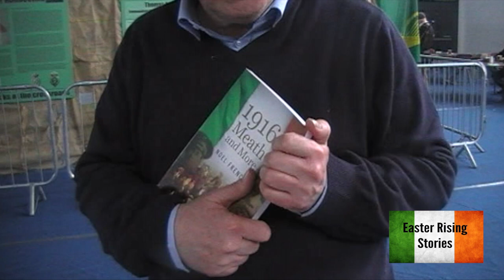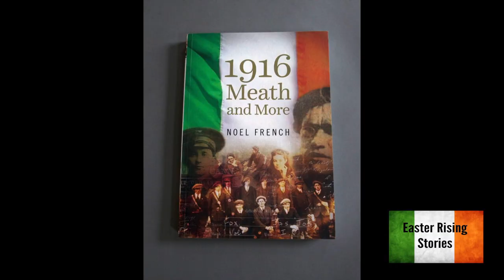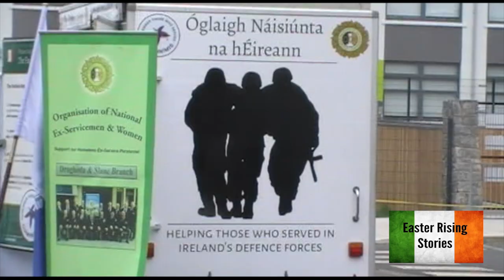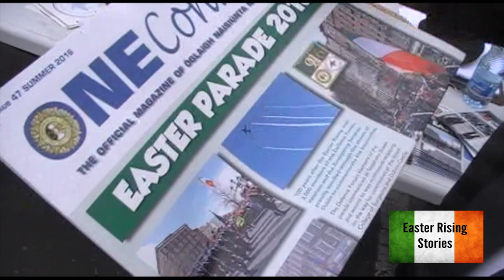Ashbourne Living History Festival 2017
Filmed and edited by Marcus Howard. The first Ashbourne Living History  Festival in 2017 hosted by the Battle of Ashbourne Commemorative group featuring a number of battle reenactment and memorabilia groups such as Lord Edward's Own, Dublin Brigade Irish Volunteers,  Noel French who has authored the book 1916 Meath and More, St. John Ambulance Brigade Historical Society, Irish Volunteers Commemorative Organisation, Fingal Living History Society and The Fuschia Group for homeless Irish Defence Forces. The end of the film shows highlights from the battle of Ashtown in 1919.